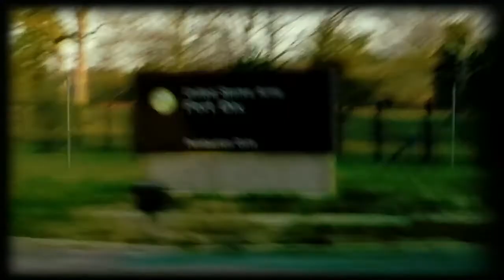Life Has Just Begun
Music Video featuring John Forte's first day home from Fort Dix Federal Correctional Institution on December 22, 2008.